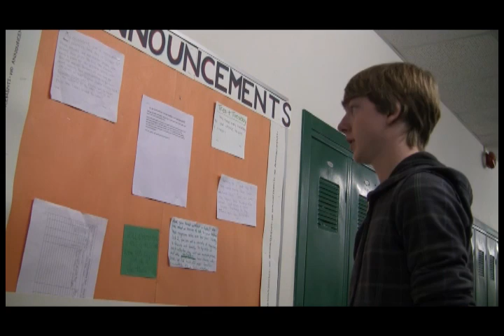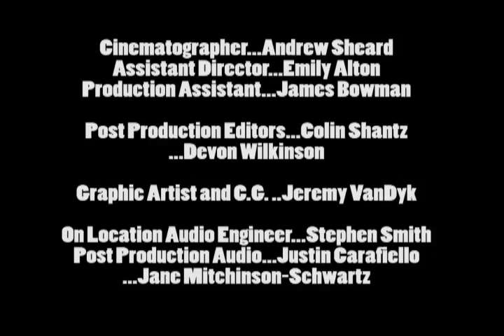The Film Club (V2)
What do you get when a recovering delinquent is forced to do community service? Join Seth as he tries to find the easy way out and ends up stuck with some really odd club members.

Episode 1 of WO's Film Club series